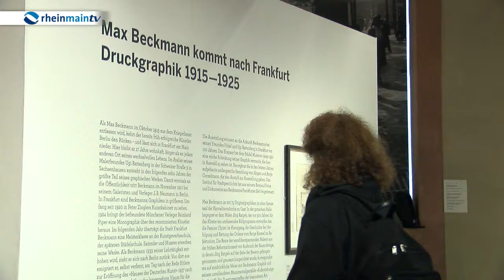Max Beckmann kommt nach Frankfurt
Max Beckmann kommt nach Frankfurt und zwar zum zweiten Mal nach 100 Jahren. 2015 jährt sich nämlich die Ankunft Beckmanns in der Mainmetropole. Das Institut für Stadtgeschichte in Frankfurt hat dem Künstler nun eine eigene Ausstellung gewidmet.